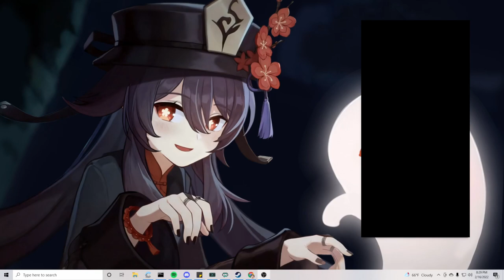Emiru - Alt Stream Talking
First 10 minutes are missing cause I was sleep
If Emiru wants video taken down I will.